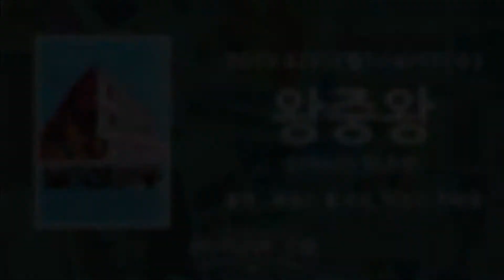[천안낭만극장] 왕중왕 (1961년) 168분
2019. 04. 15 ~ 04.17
1회 : 10:00
2회 : 13:00
3회 : 16:00

영화 프로그램은 극장 사정에 따라서 조정 될 수 있습니다.
매주 화요일은 2회 부터  상영합니다.
오후2시 이후에는 원할한 주차가 가능합니다.

교통편

전철
천안역 1번출구 직진 5분거리
동남구 보건소 건너편 (구) 브로드웨이극장
충남 천안 동남구 문화동 99-1

버스
동남보건소 하자 100, 110, 2, 200, 82, 900, 901, 113, 122, 51, 52, 71